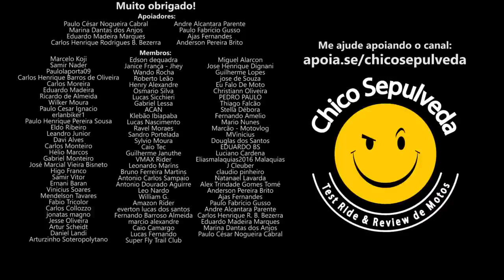Quanto custará a nova Honda XRE300 Sahara - Vale a pena esperar?